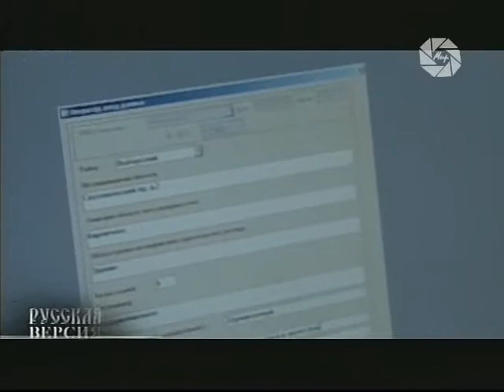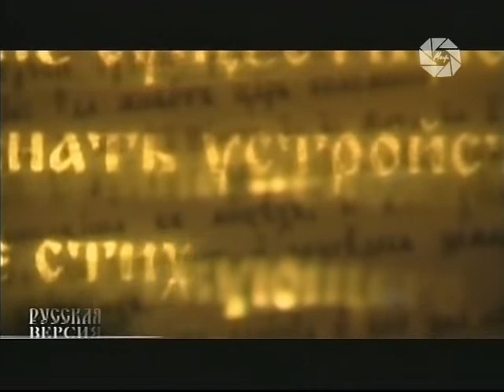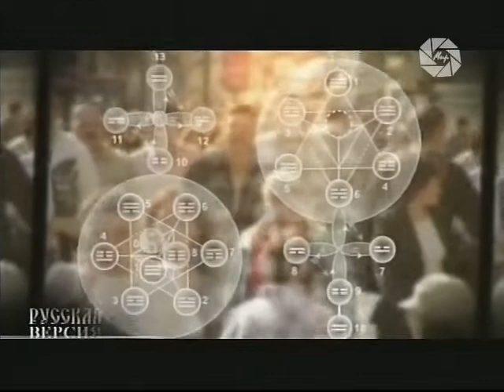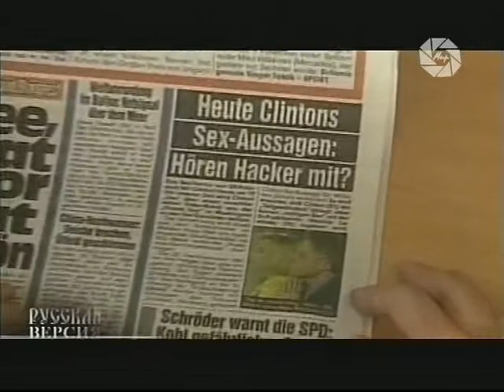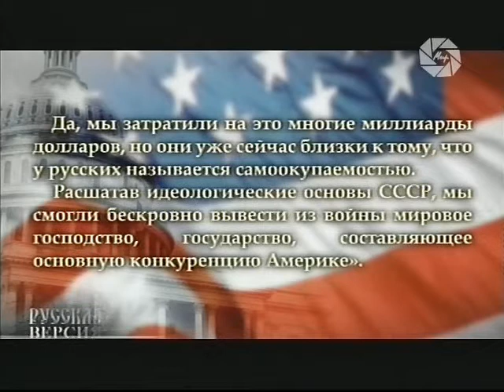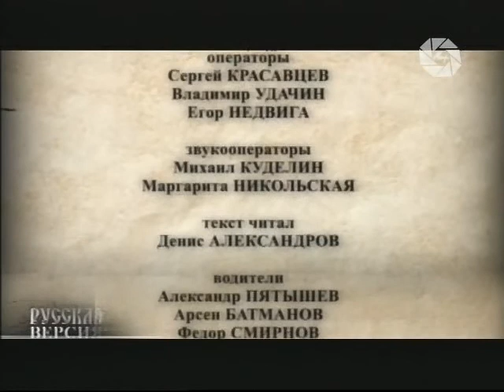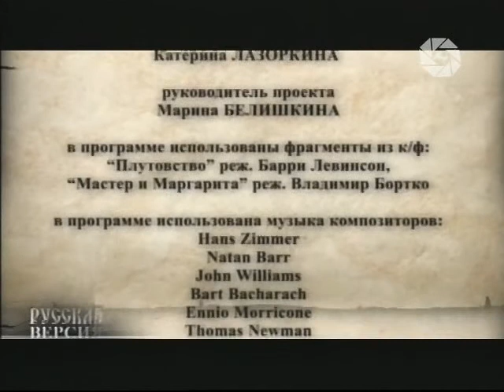Тайны сознания. Русская версия (Россия, МТРК «Мир», 02.09.2008)